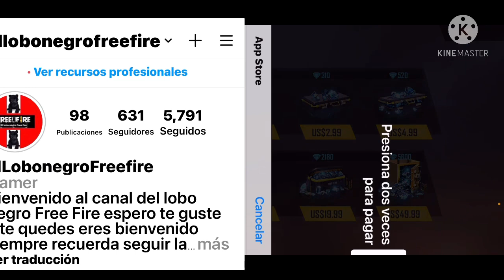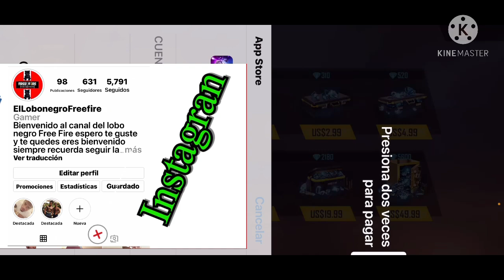🏆BUG* REAL | COMO TENER EMOTES GRATIS EN FREE FIRE - COMO CONSEGUIR EMOTES EN FREE FIRE GRATIS 2021